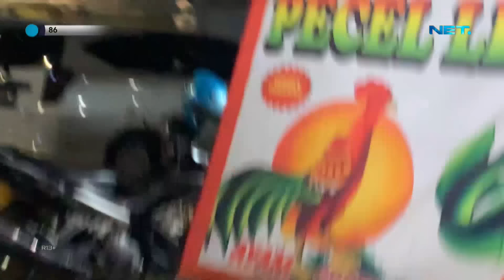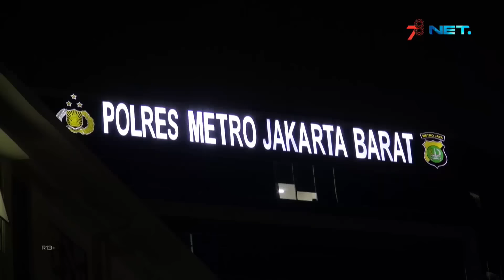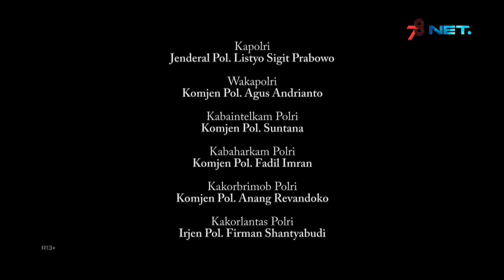Kabur Dari Kejaran Polisi, Bocah Tawuran ini Tertabrak Gengnya Sendiri - 86